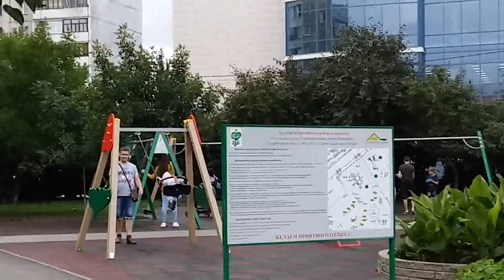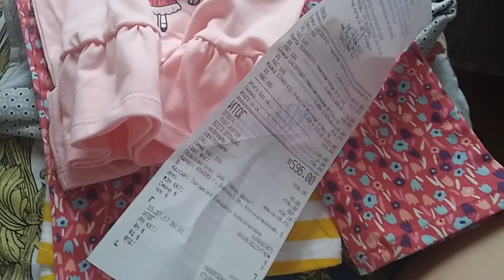VLOG: В гости в Барнаул, покупки в Глории детям...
Добавляйтесь в личный+рабочий инстаграм:
Моя страничка - kris_banina
Инстаграм о вязании - Banina_knitts
Инстаграм с моими слайдерами - Goood_nails